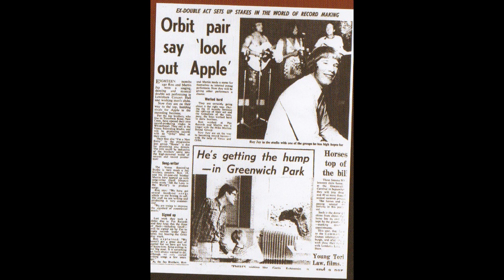Airbus - Without A Second Word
West Coast Consortium spinoff Airbus never played live or even released a record during their 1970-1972 lifespan, instead spending their entire subterranean existence holed up in their self-owned Whitechapel studio, writing and performing innumerable high quality demos and then attempting to place those songs with major label acts.

But, more by accident than design, they came to leave behind THE Great Lost Early '70s British Pop Album - a jaw-dropping collision of superb songs, dazzling vocal harmonies, intelligent lyrics and hook-laden melodies that occupy the same studio überpop territory as the first two 10cc albums and even Paul McCartney's Ram. Here, then, is the strange, previously untold story of a band that didn't leave so much as a footprint in the musical sands, but recorded a greater number of three-minute pop nuggets than almost all of their contemporaries.

Long-lost early 1970s recordings by studio-only trio featuring former West Coast Consortium guitarist and songwriter Geoff Simpson.

Three tracks released in 2009 on Volume Three of the pop/psych series Psychedelic Schlemiels, otherwise all tracks are previously unissued.

Highly sophisticated British studio pop that's highly recommended to admirers of Badfinger, the first two 10cc albums, early solo McCartney, the Fading Yellow series etc